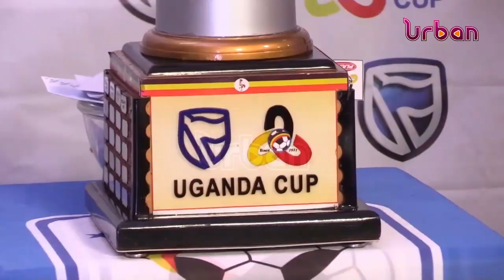Stanbic Uganda cup round of 64 draws